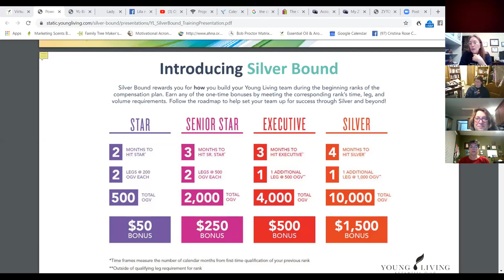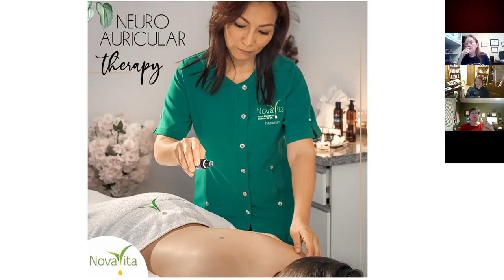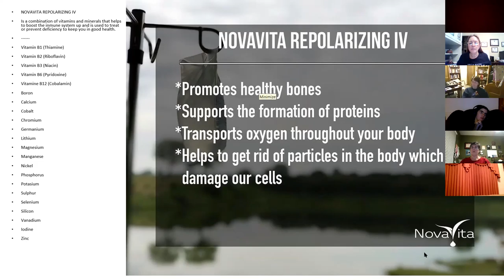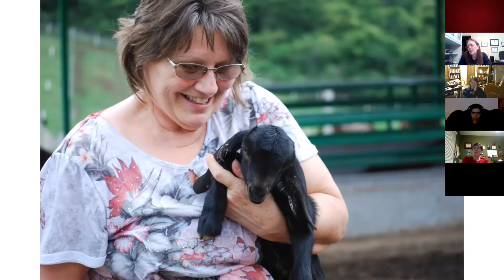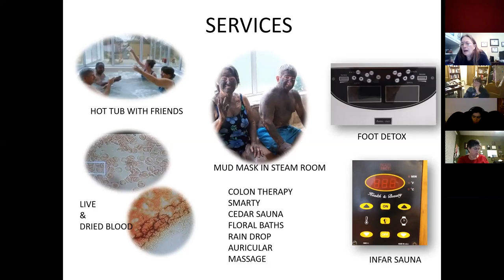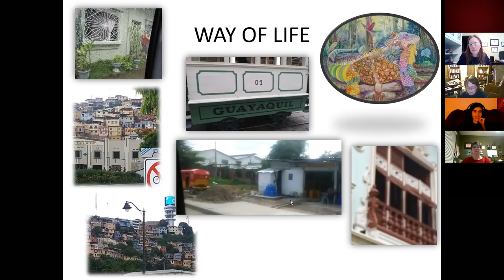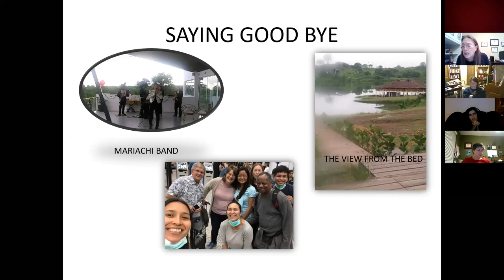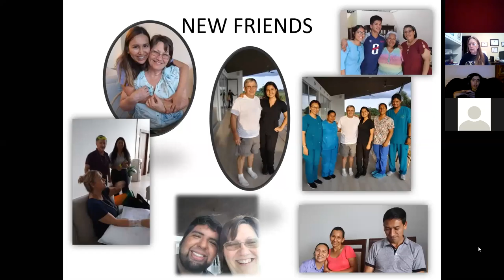NovaVita Ecuador trip